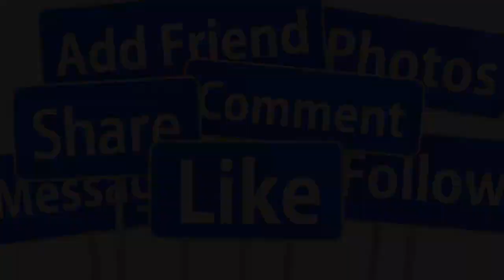🙏🙏CHIỀU 27/3: SAO VIỆT B,ỦN R,ỦN ĐÓN NHẬN TIN "D,Ữ" NS Thanh Ngân Ở TUỔI 49